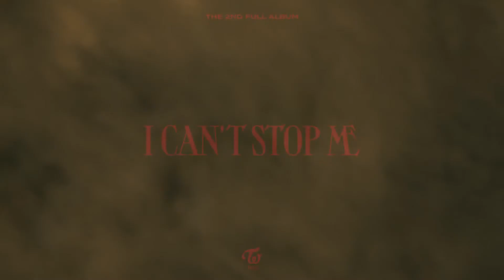I CAN'T STOP ME - TWICE x B.B.B Big Baby Baby - DALSHABET (Mash Up)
I'm so so happy with the 80s throwback that a lot of the Girl Groups are releasing lately so you won't hear any complaining from me! When I first heard the comeback I immediately thought of the Dalshabet classic B.B.B and thus - this mash up was created!

All Rights Administered by JYP Entertainment and Interpark Corp.